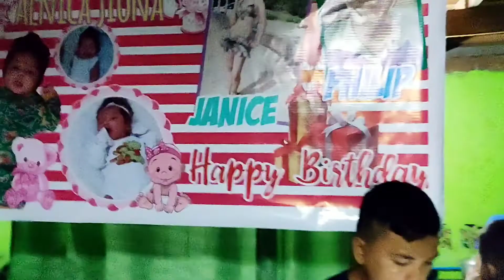ALNICA JIONA LOCKDOWN CHRISTENING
BY: LULLABY BABIES

BAPTISM BACKGROUND WITH MUSIC
BY: JOHN WESLEY SLIDER

BACKGROUND MUSIC HAPPY NO COPYRIGHT_BIRTHDAY_ LIQWYD

TOP 10 INTRO TEMPLATES 2020
BY: TOP FREE INTRO

TOP 10 OUTRO TEMPLATE FREE DOWNLOAD_NO COPYRIGHT
BY: TECHNICAL WORLD